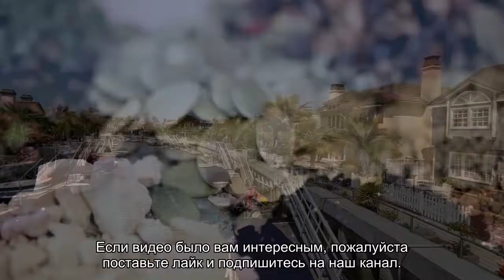7 обычных продуктов, которые могут серьезно навредить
Все мы чистим зубы по утрам, запиваем завтрак чаем и иногда заглядываем в японский ресторан. Какие из спутников нашей обыденной жизни могут представлять серьезную опасность?